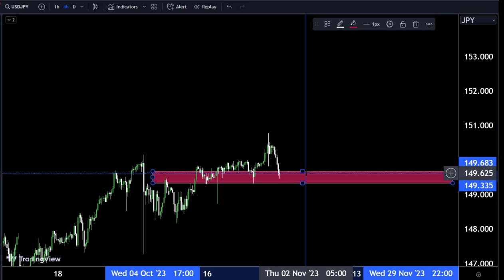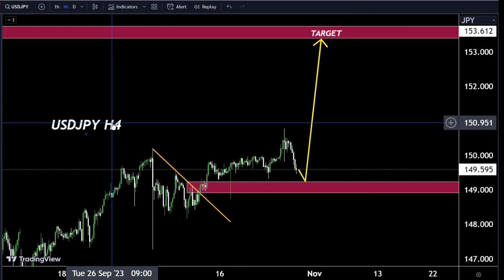USDJPY Forecast Analysis : Sniper Entry Technique | Technical Analysis of today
Hello Traders